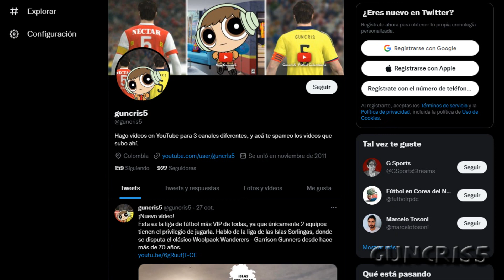El país que PERDIÓ LA SEDE DEL MUNDIAL a un MES de que EMPEZARA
India fue elegida sede del mundial femenino sub 17 de 2022, y todo iba bien hasta que poco más de un mes de empezar, la FIFA suspendió la AIFF y le retiró la sede mundialista. Esta es la historia.